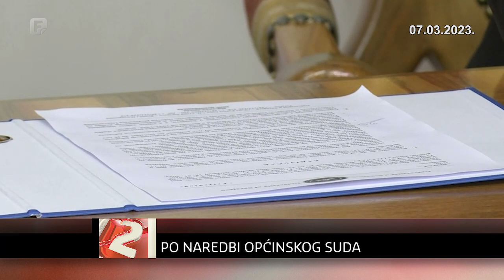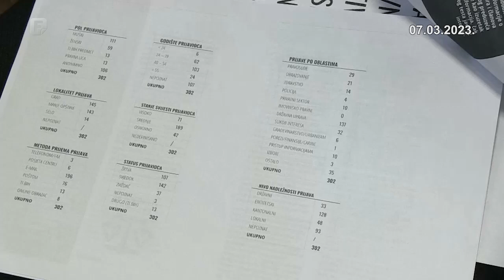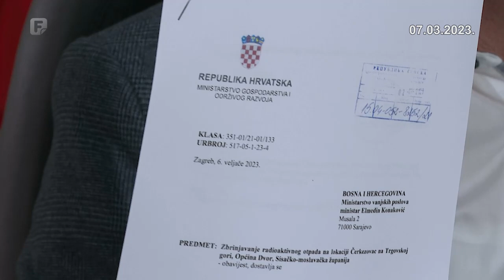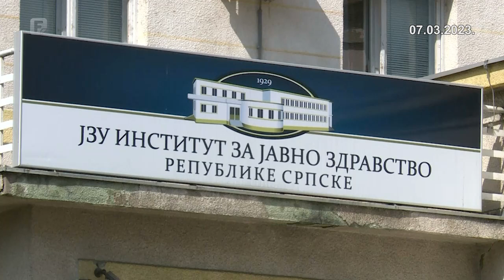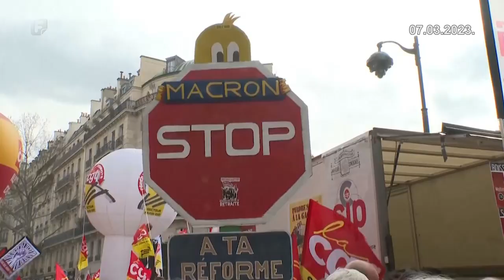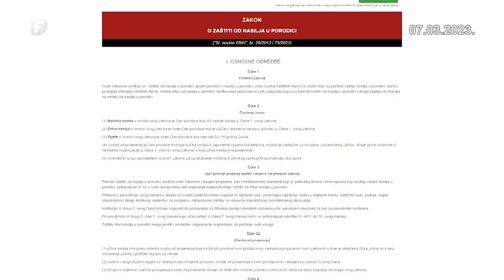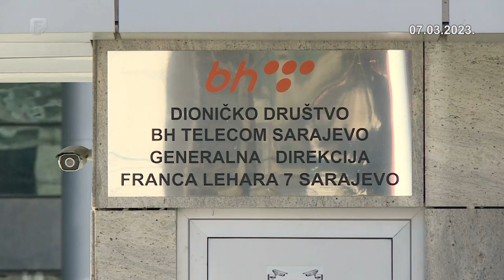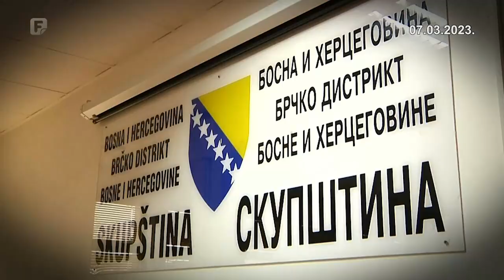Dnevnik 2 07.03.2023.